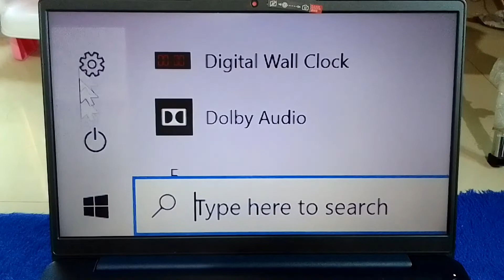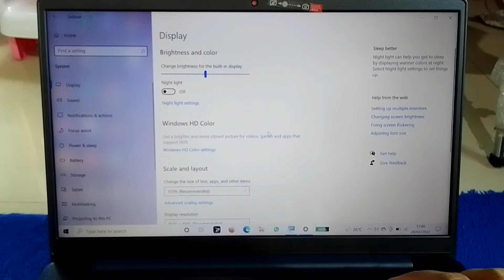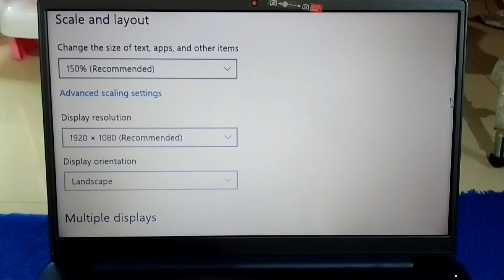Cara Setting Resolusi Monitor / Layar Laptop PC Windows 10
Assalamualaikum, kali ini saya bagikan video tentang bagaimana cara setting resolusi monitor pc windows 10. Oke untuk lebih jelasnya, langsung saja  tonton video ini sampai akhir ya. Thanks . Wassalamualaikum.